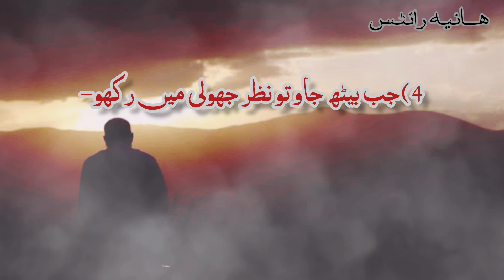Namaz Mein Dil Lagane ka Tarika | hania writes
Description :-